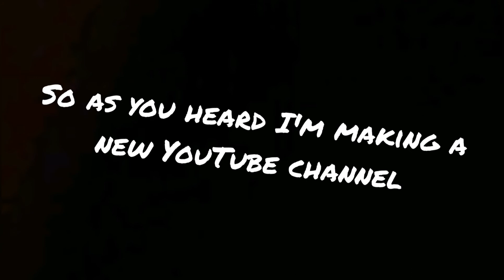I made a new YouTube channel...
The new channel is called MAIN game PLAYZ
Here is the link to the new channel!